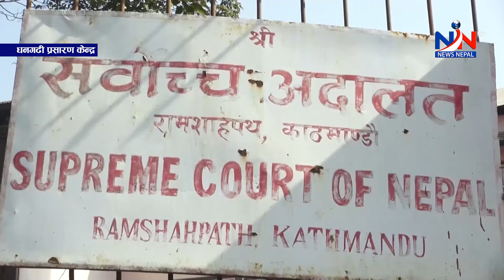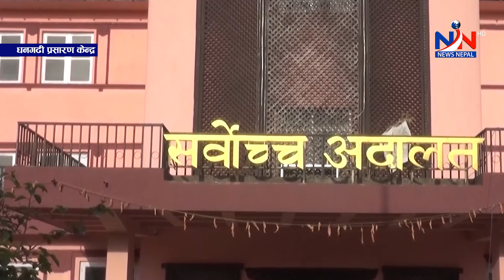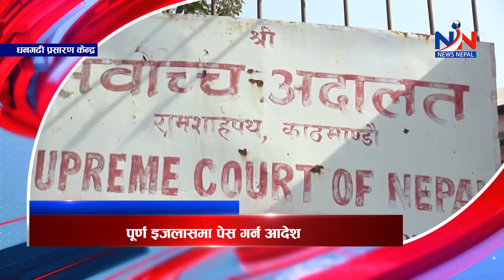सुदूरपश्चिम न्यूज ' SUDURPASCHIM NEWS-NEWS NEPAL TV